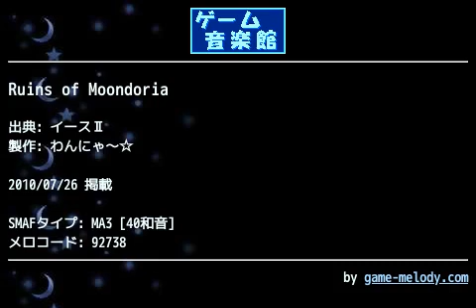Ruins of Moondoria (イースⅡ) by わんにゃ～☆ | ゲーム音楽館☆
投稿者: わんにゃ～☆
投稿者コメント: 20100723